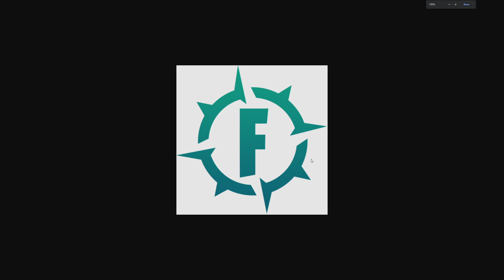Fortnite Wilds - Everything WE KNOW (Chapter 4 - Season 3)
Fortnite Wilds leaks including Chapter 4 Season 3 teasers, loading screen and more info on the brand new melee boomerang weapon, new vehicles and more!